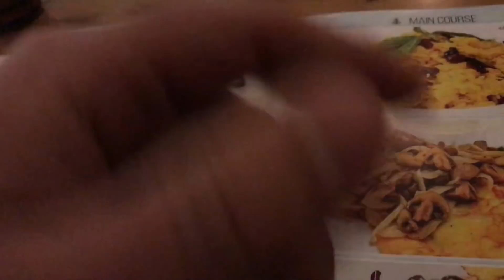ПРИЕХАЛИ НА РЕГИСТРАЦИЮ КОНКУРСА *ГОЛОС* В АДМИРАЛ